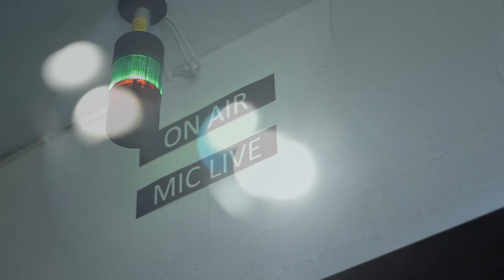Ray Wills // URY Sessions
Despite only first picking up a guitar in his mid-teens, 20-year-old Ray Wills has grown since into an incredibly interesting and thought-provoking songwriter. A regular on the Reading local scene, it wasn't long before he was picked up by BBC Introducing. Recently, Ray has made festival appearances at Liverpool's Across the Threshold and Reading's Are You Listening? Festival, so it was a pleasure to have him in the studio for this three-song set.

Recorded on the 8th February 2018.

The URY Sessions team:
Alex West - URY Music Producer
Neave Spikings, Jack McPoland & Sam Merryweather - Engineers
Jed Fulwell - Mixing & Mastering
Filming & Editing - Tom Bellis

The official (( URY Music )) show! Tune in to your one-stop for all things music in York and beyond. The music team brings you the future of music in the UK and the best acts that the York Scene has to offer.